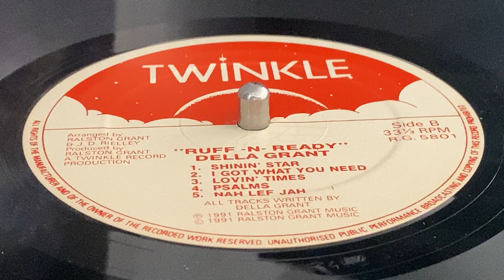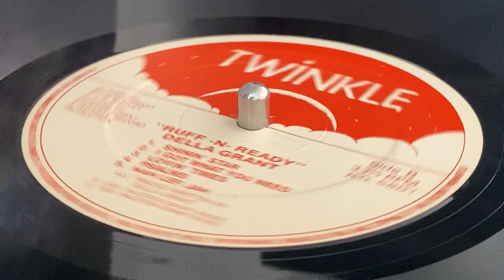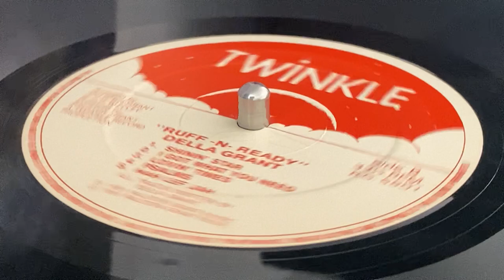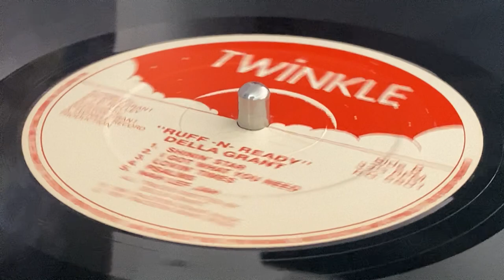DELLA GRANT ~ Lovin' Times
Prod & Arr : Ralston Grant & J.D. Reilley , A Twinkle Record Production ~ TWINKLE ~ LP (Ruff-N-Ready, Track B3) ~ 1991 ~ UK ~ Ralston Grant Music ~ Rec : Lucid Studio by J.D Reilley, Sparks Studio by Burke Trischmann ~ Mix : Sylvan Morris at Dynamic Sounds Studio (Ja), Barry O'Hare & Andrew at Grove Music Studio (Ja) ~ Musicians : J.D. Reilley, R. Grant ~ Backing Vocal : Sista Ilive ~ Written : Dani Spencer, D. Grant, R. Grant ~ Photo : Dave Thomas ~ Design Cover : Ralston Grant, Attila Nagi ~